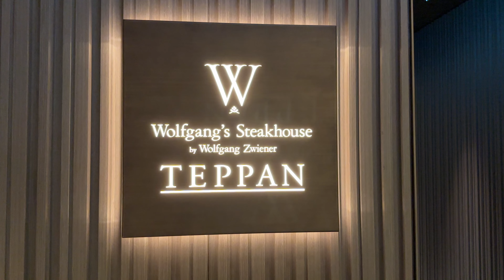【ウルフギャング】Wolfgang's Steakhouse Teppan 銀座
【ウルフギャング銀座】
Wolfgang's Steakhouse Teppan

ディナーコースを堪能しました。
・フレッシュキャビアとブリニ
・本日の鮮魚
・活オマール海老
・ウルフギャングサラダ
・ウルフギャングスタイルプレミアムステーキデュオ
　 プライム熟成ステーキ＆熊本あか牛ロース熟成ステーキ
・焼き野菜
・ガーリックステーキライス・お味噌汁
・シェフおすすめデザート